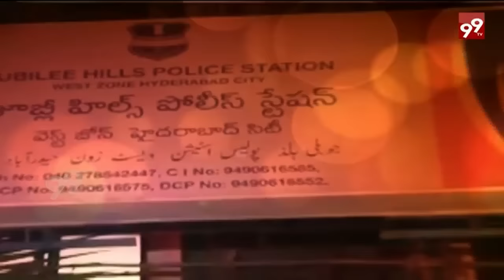IAS Officer Son Involvement in Driver Mystery